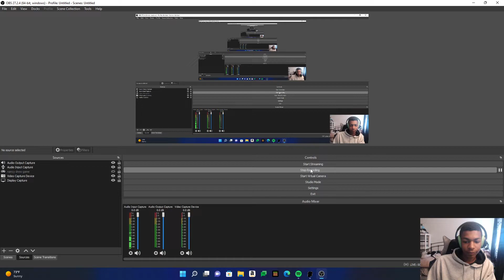Nancy drew the legend of the Crystal Skull episode 3